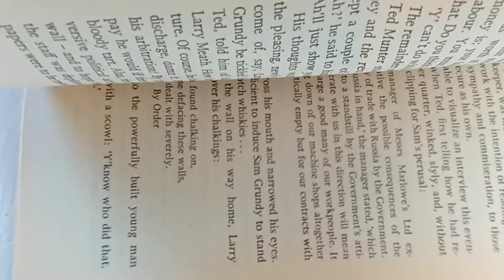Love On the Dole (Modern Classics) by Greenwood, Walter - Paperback 1972 Book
Ebay Store
Hello everyone we have thousands of items in stock of books, CD's, DVDs and various other media related items. If you have a specific request, please message us and we will see if we can help you.